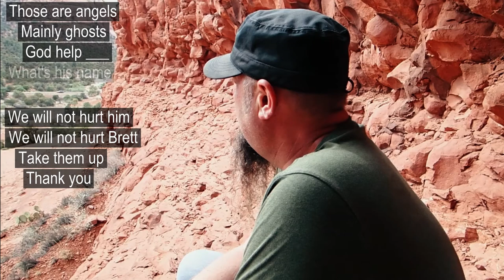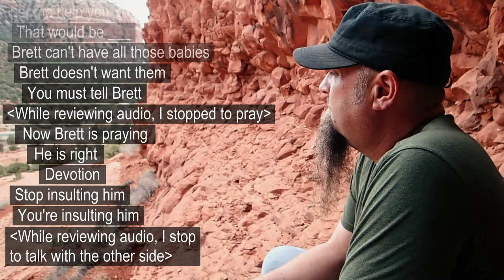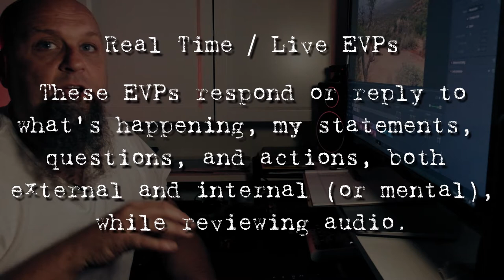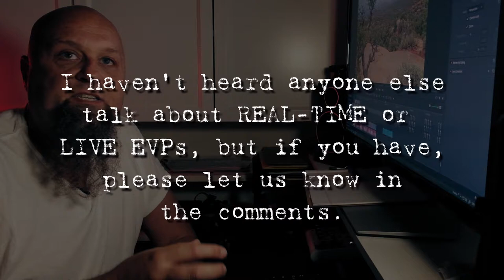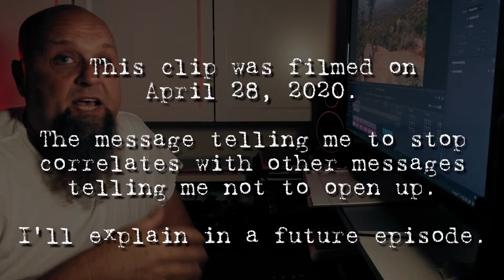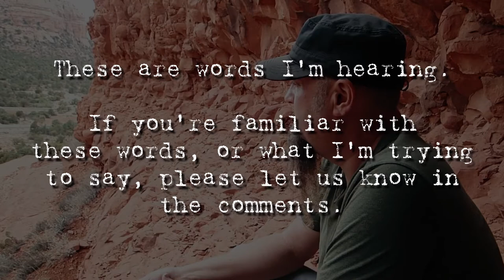EVPs & PSI Balls at the Bell Rock Vortex in Sedona | Psychic / Paranormal Road Trip 2018 | S01E26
But while reviewing audio for EVPs, they turn into Real-time or Live EVPs, talking about what I'm doing during the review process. They tell me to stop, a message I've been receiving over the past few weeks, so I follow their instructions. I've had Real-Time EVPs before, with voices on audio responding to and replying LIVE to what it occurring with me in the moment. It's a form of ITC, or Interdimensional Trans Communication that I've never heard discussed. And this is the first time I'm letting the idea of Real-Time EVP out of the box.